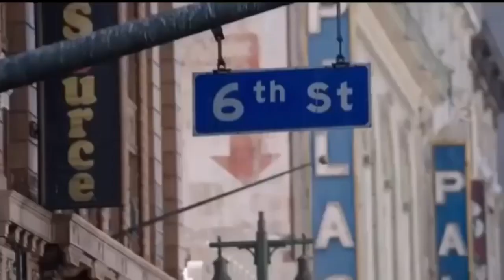Lonzo Ball - Swerve ft Lance Stephenson (OFFICIAL MUSIC VIDEO) ᴴᴰ